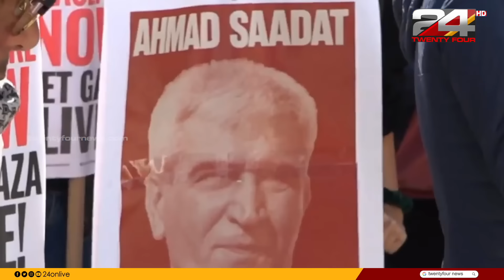കനലെരിയും കാമ്പസുകൾ | American Dialogue | Christina Cherian | Ep 178 | 05 May 2024